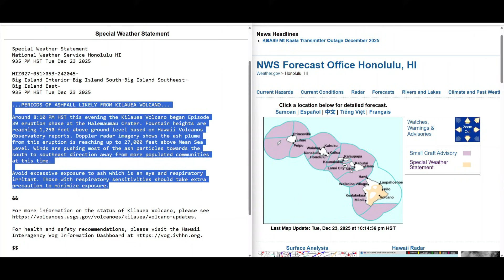UPDATE: Lava Fountains Erupt On Kīlauea Volcano Anniversary (Dec. 23, 2025)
HAWAIʻI VOLCANOES NATIONAL PARK - High lava fountains at the summit of Kīlauea volcano mark the one year anniversary of the ongoing eruption at Hawaiʻi Volcanoes National Park.

This update follows our previous report, published just a few hours ago, right before Episode 39 began.

All images and video are courtesy the U.S. Geological Survey. A synthesized text-to-video voiceover was used in the narration for this story.